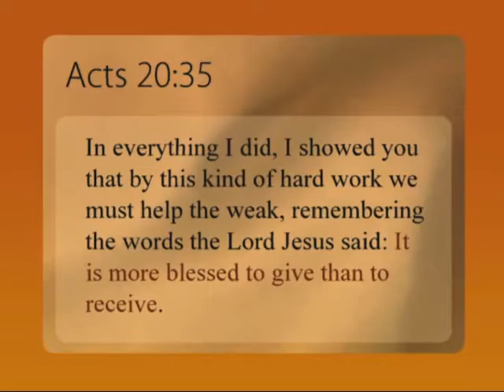WLJC TV 2014 Spring Revival featuring Wayne House & The Rodgers Family aired March 20th, 2014